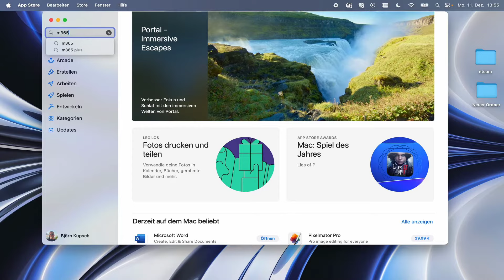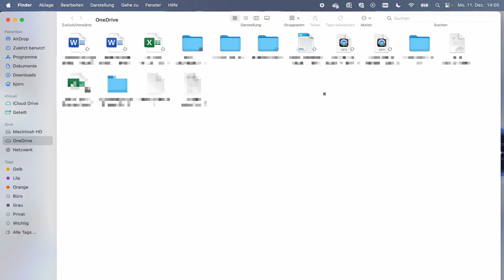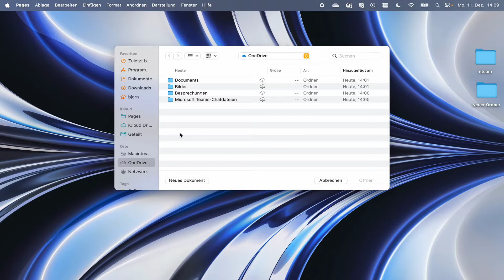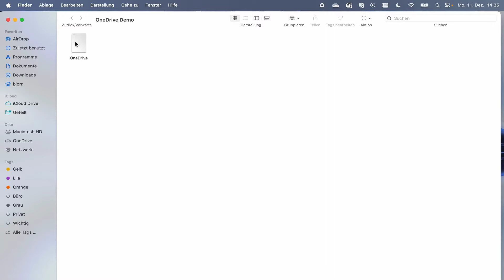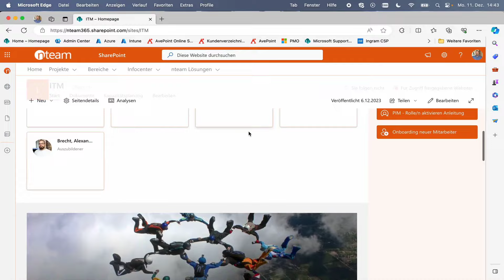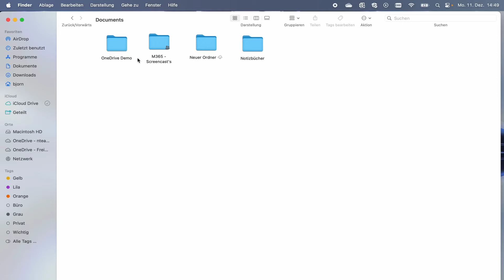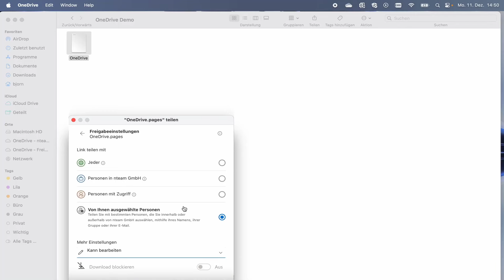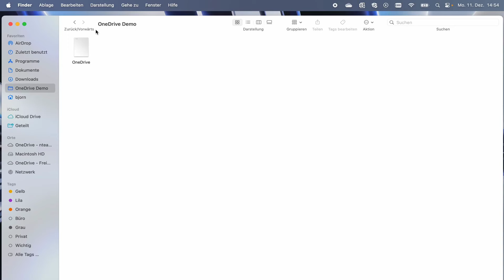OneDrive on Apple TEIL 2/3 - MacBook | Einsatz im Unternehmen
OneDrive ist der Microsoft-Clouddienst, der Sie mit allen Ihren Dateien verbindet. Damit können Sie Ihre Dateien speichern und schützen, sie für andere freigeben und von überall auf allen Ihren Geräten darauf zugreifen. In dieser Folge unserer Videoserie erkunden wir ausführlich die Funktionalitäten von Microsoft OneDrive auf Ihren Apple-Geräten. Harald Holz und Björn Kupsch führen Sie durch verschiedene Szenarien im interaktiven Austausch und beleuchten, was möglich ist und wo es eventuelle Herausforderungen gibt.

00:00 Intro
00:01 - OneDrive Installation
01:20- OneDrive Oberfläche
03:26 - OneDrive als Datenspeicher
05:21 - OneDrive als Datei Viewer
06:45 - Dateien synchronisieren und teilen
10:59 - Corporate OneDrive mit SharePoint